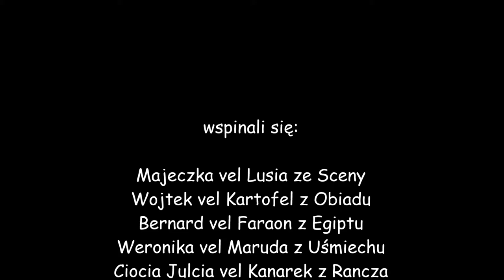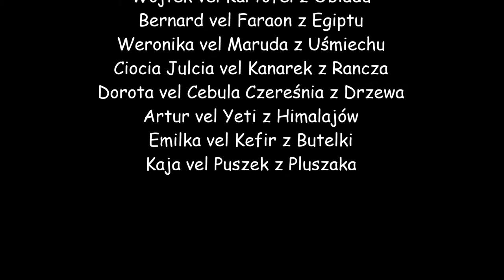Trawers wspinaczkowy na Kruczych Skałach - sierpień 2016